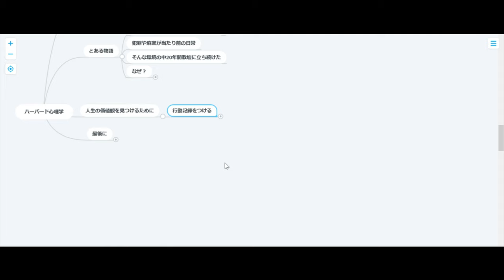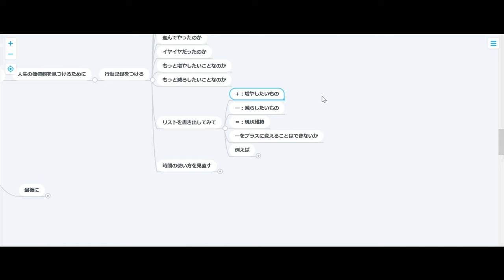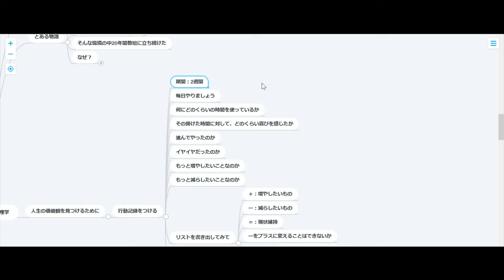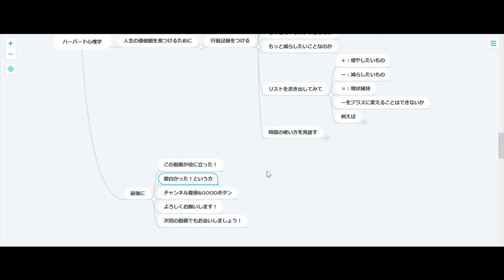【ハーバード心理学】5日目：意義をみいだす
仕事が始まったよ～！さてさて、
タイトルだけを見ると分かりにくいですが、
要するに～そういうことですわ！